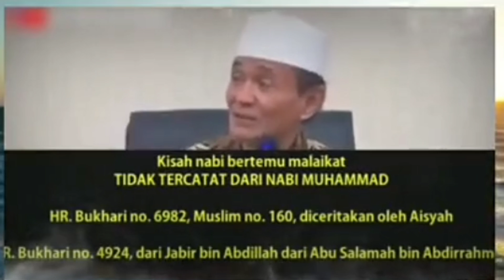BUYA SYAKUR || JANGAN TAKUT UNTUK MURTAD || OTEN SENANG SEKALI DENGAN INI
Buya Syakur meragukan kesahihan hadist walaupun sudah sepakat para ulama mengakui keshahihannya.
Bagi Buya Syakur Hadisy itu harus dipertanyakan dan dalam agama jangan hanya menerima saja. Gunakan akal.

Lalu bagaimana dengannayat Al Quran yang artinya sebagai berikut:

''Hai orang-orang yang beriman, taatilah Allah dan taatilah Rasul (Nya), dan ulil amri di antara kamu. Kemudian jika kamu berlainan pendapat tentang sesuatu, maka kembalikanlah ia kepada Allah (Al Quran) dan Rasul (sunnahnya), jika kamu benar-benar beriman kepada Allah dan hari kemudian. Yang demikian itu lebih utama (bagimu) dan lebih baik akibatnya''

Tinggal sekarang siaoa yang menyampaikannya bisakah dia diyakini keilmuannya.
kalau memang sudah teruji dannkeilmuannya bisa dipercaya maka disitulah berlakunya ''sam'na wa atha'na